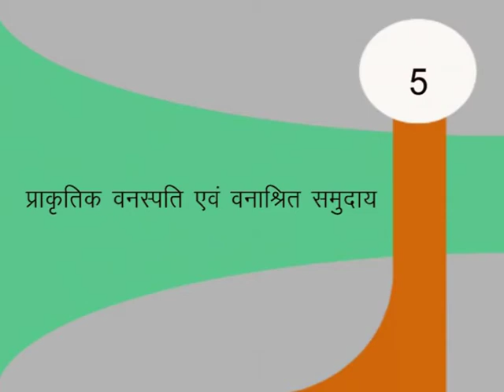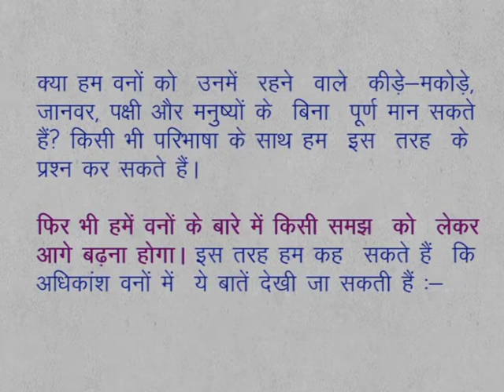CLASS 9th SOCIAL SCIENCE | CHAPTER 5 | Natural vegetation and deforested community